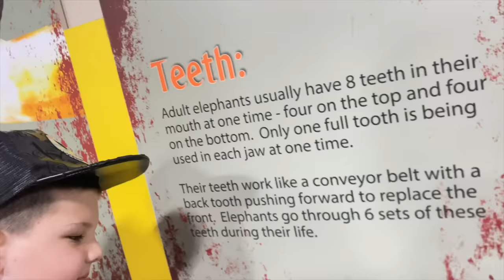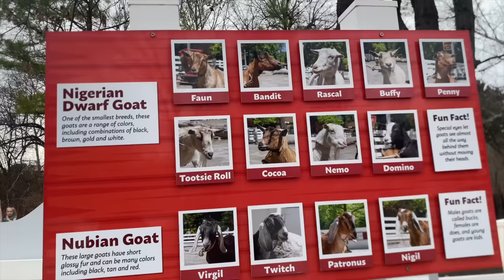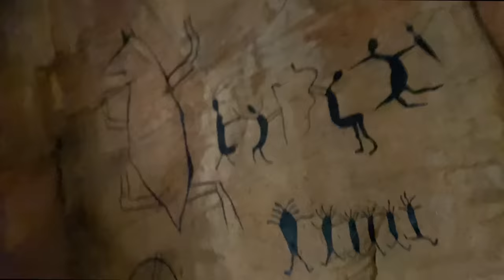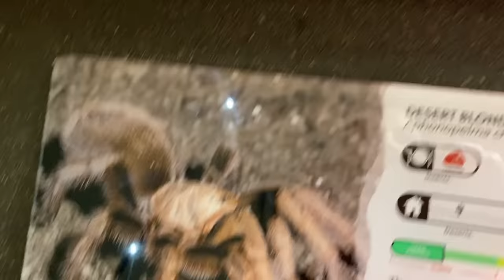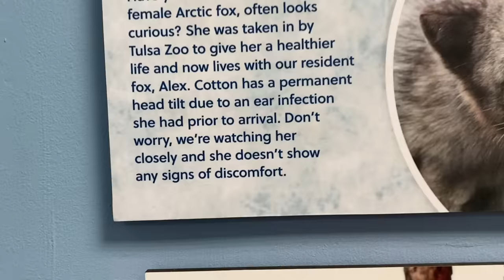CALEB GETS LOST in a CAVE! FAMILY FUN DAY AT THE TULSA ZOO with Fun and Crazy Family Vlog!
👍 THUMBS up if you would lay down on a BED OF NAILS!

Today is a BEAUTIFUL DAY so we decide to head to the Tulsa Zoo for a Family Fun Day together! It's just Mellisa, Jeremy, Aubrey and Caleb this time around. We love learning and playing with animals at the zoo. We see the Tigers, elephants, monkeys and lot's more. Caleb loves the zoo but he ends up getting lost in the cave room with a cave that is an actual slidE!  Will he find his way out? LOL!  All in all we had a GREAT family fun vacation!